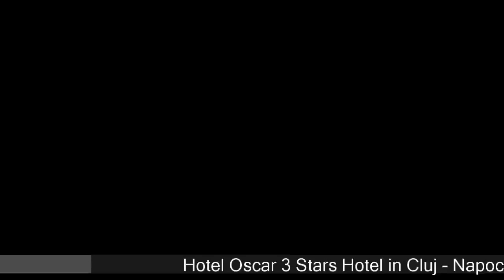Hotel Oscar - Cluj - Napoca Hotels, Romania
Hotel Oscar 3 Stars Hotel in Cluj - Napoca, Romania Within US Travel Directory One of our top picks in Cluj-Napoca. One of our bestsellers in Cluj-Napoca! Located on the bank of Somes River and 2 km from Cluj-Napoca’s historic centre, this hotel has a terrace and a bar. Free Wi-Fi and free private parking are available. The rooms at the Hotel Oscar have a TV, a minibar and a private bathroom. Some rooms have a separate living area with couches and armchairs.
 Some units are located on attic level.
In the mornings, guests can enjoy a rich buffet breakfast prepared with fresh, local ingredients.
 There is also a serving hot and cold drinks and light snacks.
 The Oscar offers various convenient services, including a 24-hour front desk.
 The Cluj Arena is just a 5-minute walk from Hotel Oscar.
 Within 700 metres, you can also reach the Polyvalent Hall, while the Union Square is 2.
7 km from here.
 Avram Iancu International Airport is at 11 km from this accommodation.

Hotels Located in  :
Location in : Sinaia 43, 400309 Cluj-Napoca, Romania